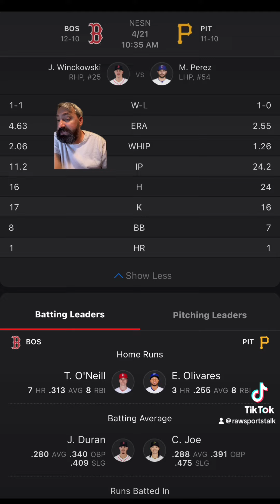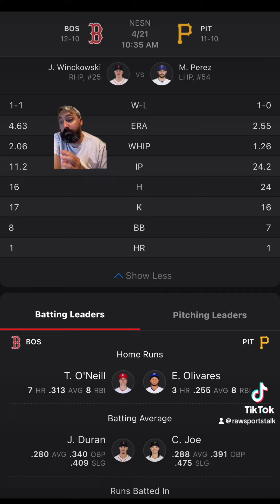Pittsburgh Pirates VS Boston Red Sox :MLB Sports Betting Info for 4/21/24